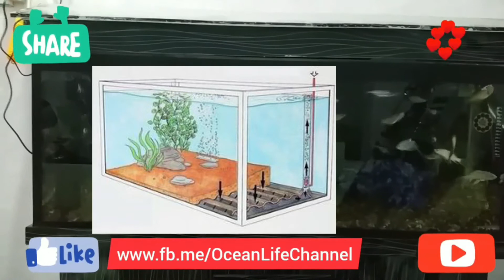Fish tank accessories are mandatory | Fish aquarium accessories are necessary when purchase new tank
Ocean Life Pakistan